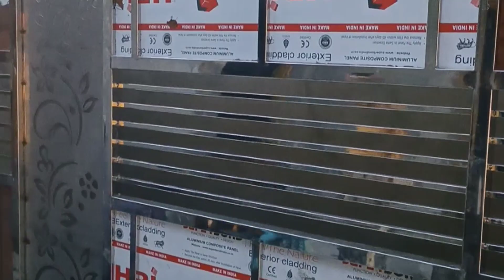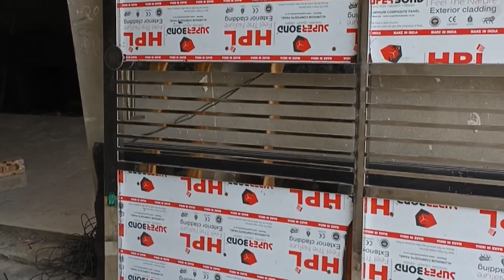ਅਸੀ ਆਪਣੇ ਘਰ ਸਟੀਲ ਦਾ ਗੇਟ ਲਵਾਇਆ Slider gate for home